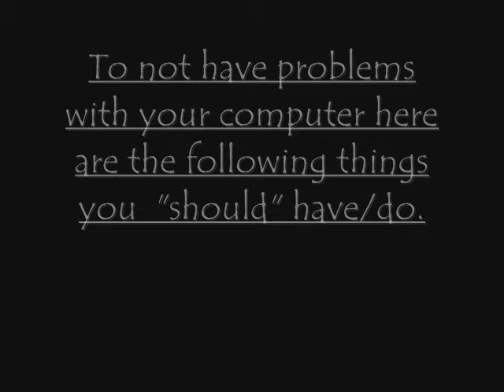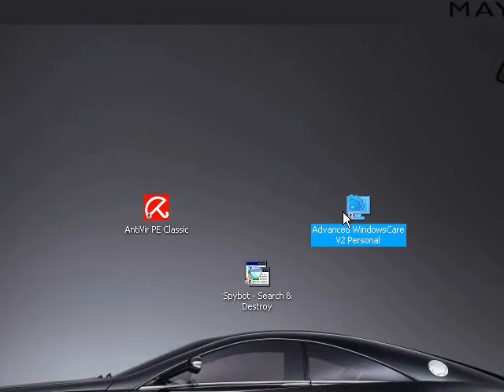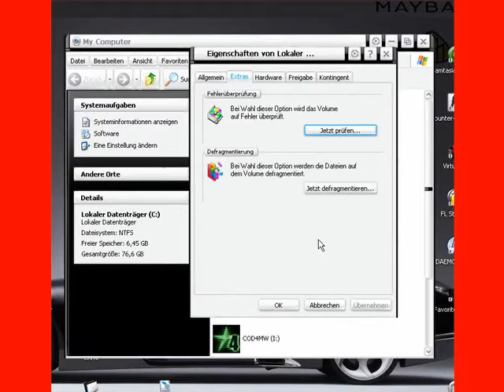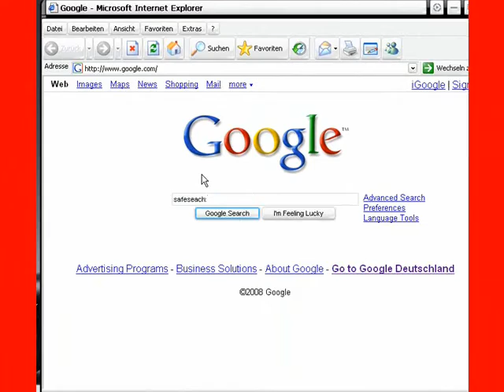Speed Computer - Speed Internet - Anti Virus - Windows Care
Take Care Of Your Computer/ Have A Fast Computers " i have computer problems, how can i solve them "